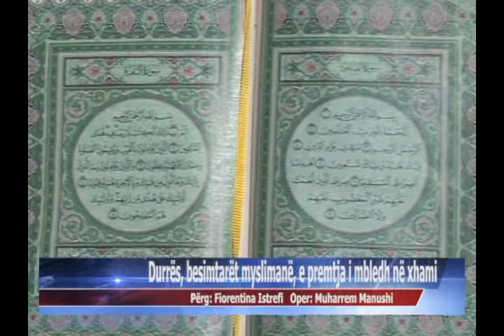10 04 2015 Durrës, besimtarët myslimanë, e premtja i mbledh në xhami